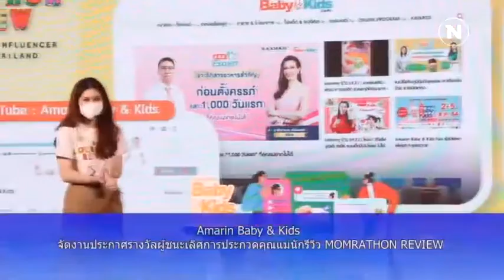Spot Monitor Amarin Baby รายการเนชั่นทันข่าวเที่ยง วันที่ 1.03.65